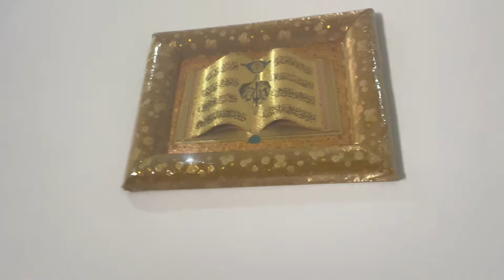Started my Eid preparations / Iftar dawat vlog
Salam everyone, need hey rozay achay guzar rehe hain? Aj k vlog may apni Eid ki tayarian share ker rehi hun ta k ap logon ko bho motivation milay. Is k ilawa puray haftey ki routine share ker rehi hun.

eid vlog
eid preparation
chand raat vlog
ramadan vlog
eid preparations
eid day vlog
ramadan vlogs
my eid preparations
preparation
family vlog
eid dawat preparation